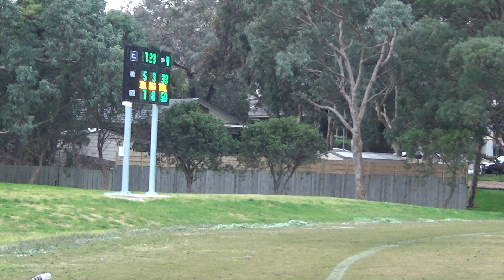K V CP 4/4